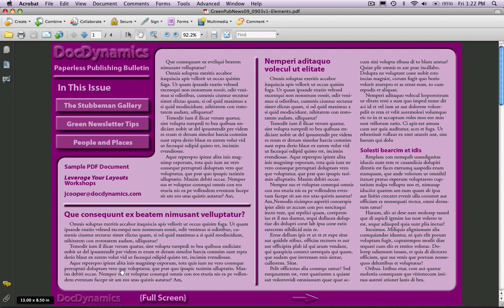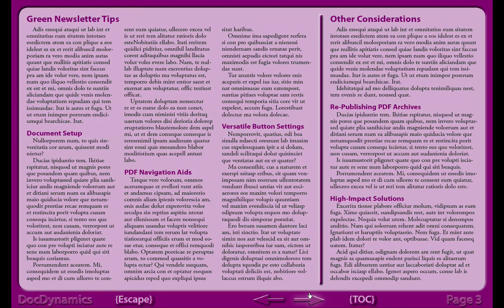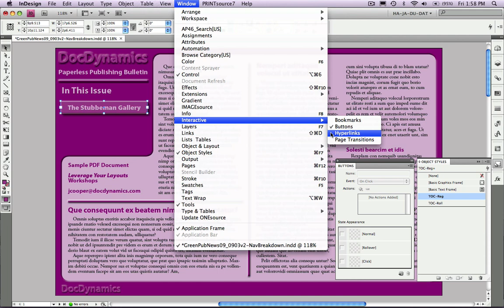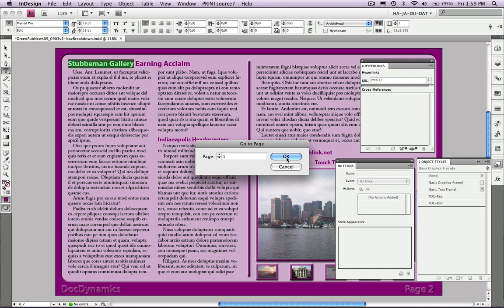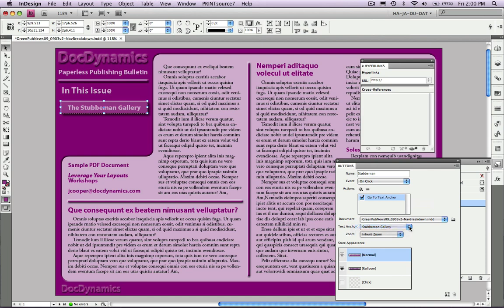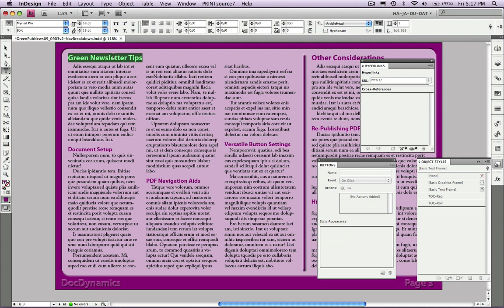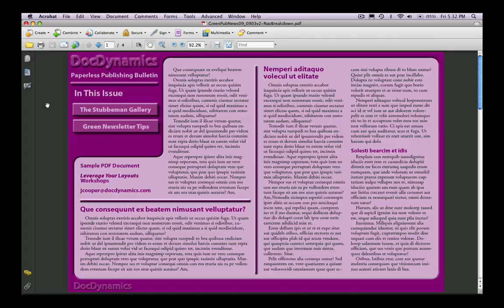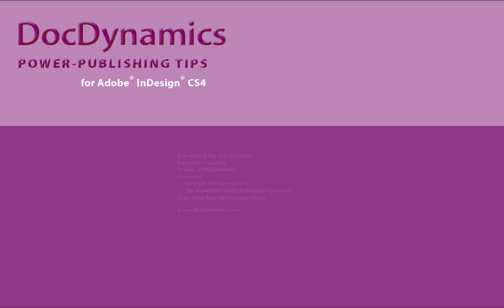Introduction: Interactive PDFs from InDesign CS6 thru CS4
Enhance Conventional PDFs with Navigational Buttons and Bonus Features to make them the media of choice for your readership.